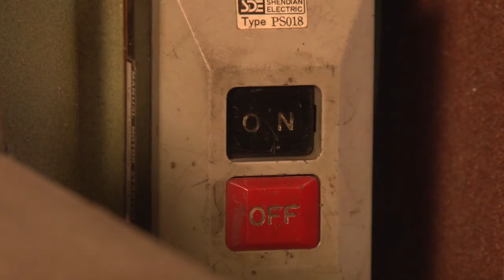Cedarlore Forge - David DelaGardelle 2017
A short featurette interview by filmmaker Henry Tegeler about swordsmith artist David DelaGardelle of Cedarlore Forge.
Filmed winter of 2016.